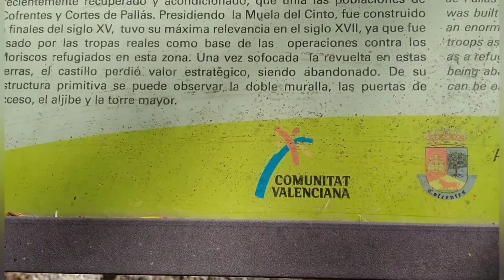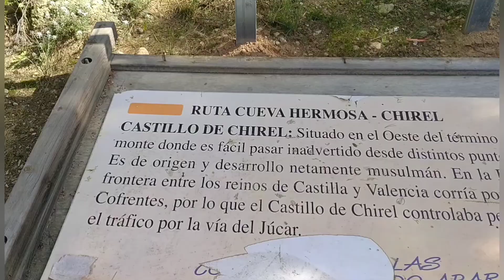TWIERZA CHIREL ,ZAMEK NIE DO ZDOBYCIA